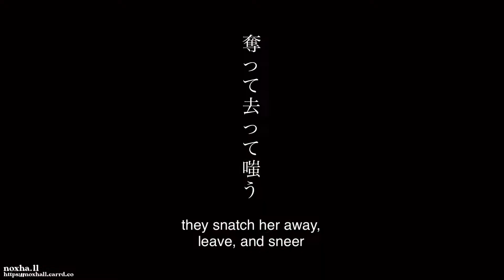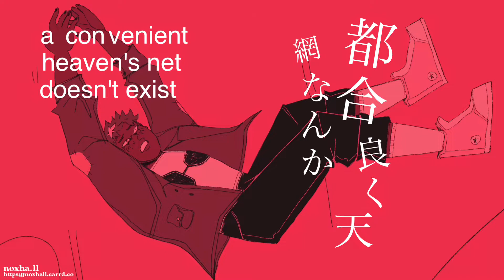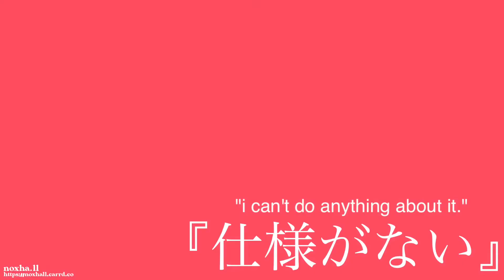kilmer (tma animatic)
WOO!! I HOPE YOU LIKE THIS. i have a sorta continuation animatic coming out likely within a month or two (it is indeed an animatic of arandano). it will be linked in the description and maybeee pinned comment when it comes out!

inspo: n/a

the character is melanie king from "the magnus archives". there is a drawing, starting from 2:46, which includes jonathan sims.